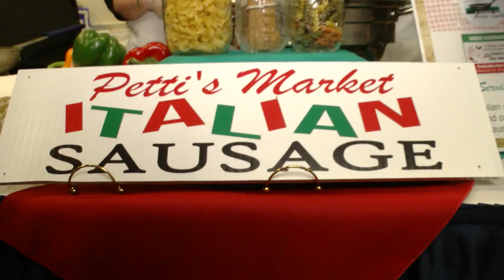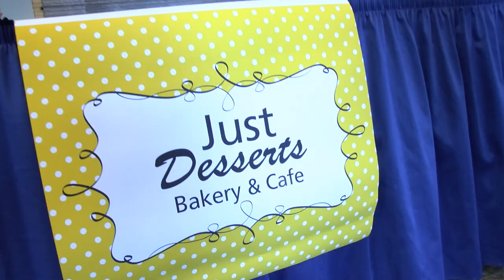1 North Main - 358 The Taste of Metro South 4-24-18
The Taste of Metro South 2018 once again left hundreds of attendees with satisfied appetites in the city of Brockton. If you missed this year's Taste you won't want to miss next year's!